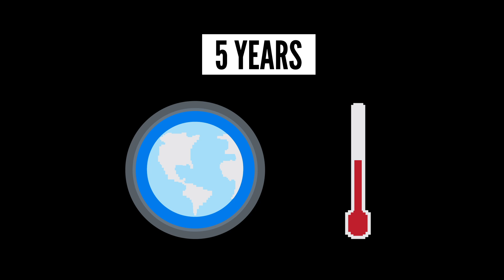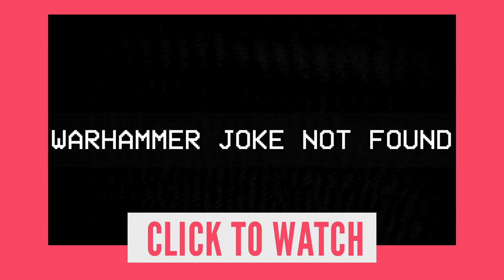Could Humans Survive a Nuclear Winter?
In the event of a nuclear war, on top of all the damage from the bombs themselves, our world may enter what’s known as a nuclear winter. Could we survive it?